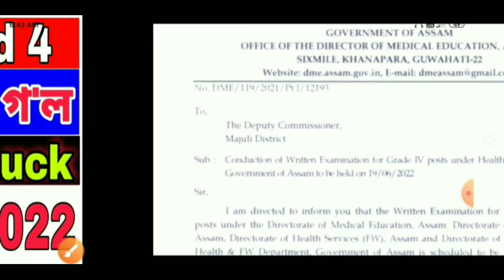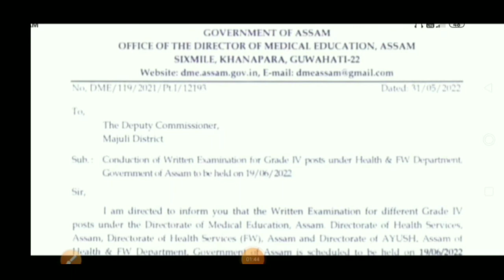Grade (III) & (VI) Exam Date আহি গ'ল || Non Technical Exam 2022 || Admit Card Download In Assam